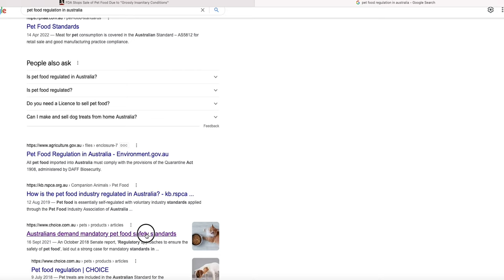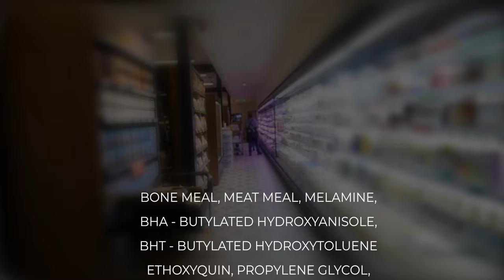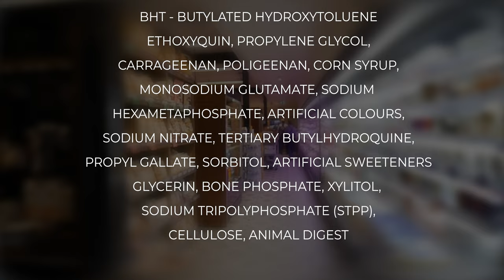The Importance of Healthy Dog Food Treats - FoundHERs Documentary Film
9CGNF824PZ5OAU1J